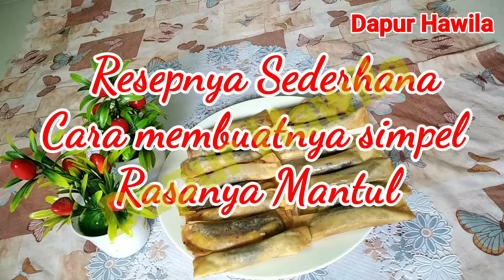IDE BISNIS,PISANG COKLAT LUMER ,PASTI NGILER LIAT INI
Bahan:

Kulit Lumpia Secukupnya
Pisang Secukupnya (boleh pisang kepok.tanduk ,pisang nangka dll)
Coklat batang secukupnya (boleh ganti dengan meises)
Campuran tepung terigu dan air untuk perekat
Minyak secukupnya untuk menggoreng
selamat mencoba